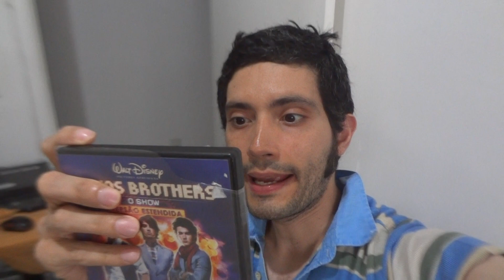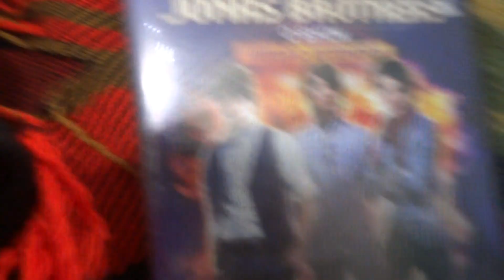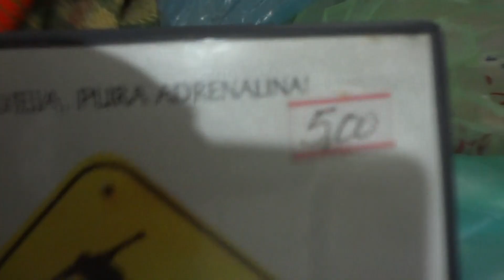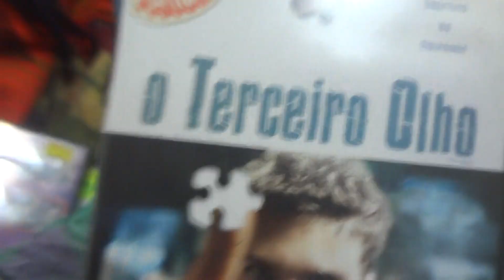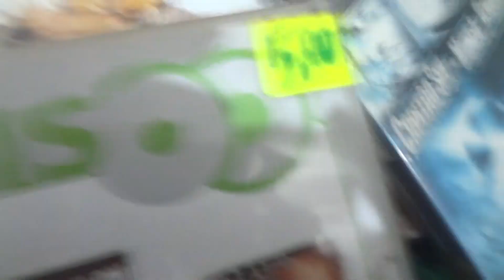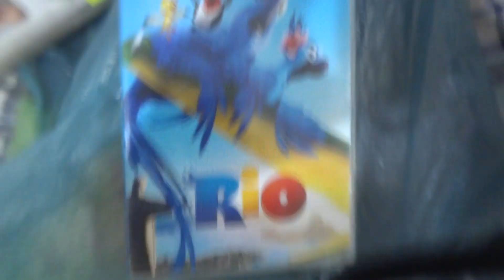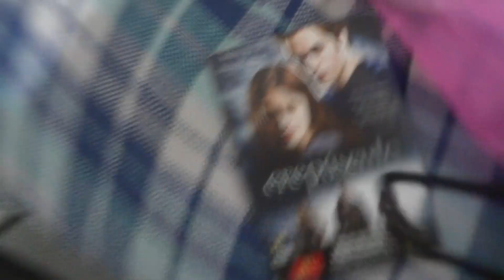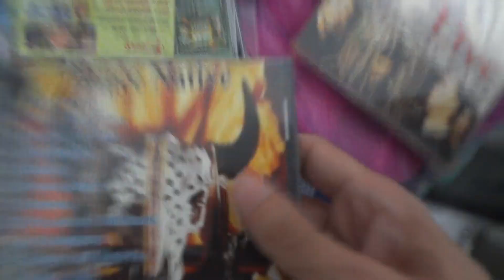Amar só jovem branquelo, e artes como grandes amigos das músicas,DVDs-Filmado6outubro2023,friday